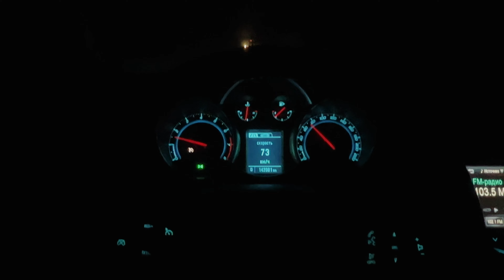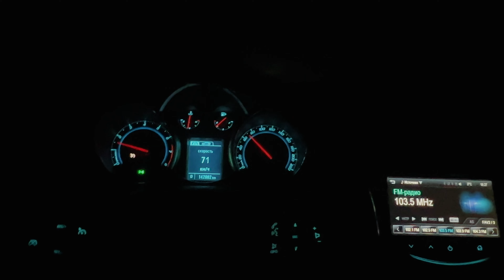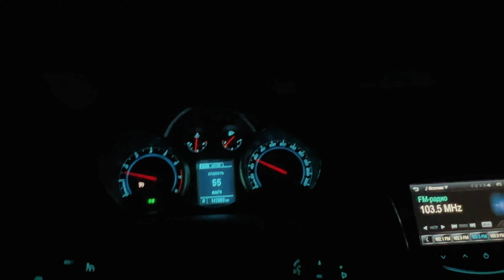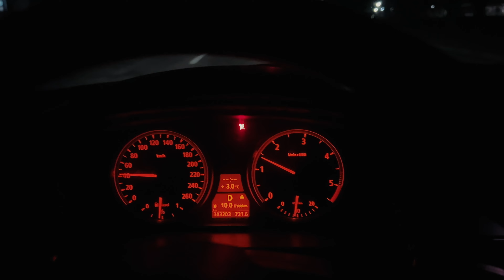Купуємо BMW 328i